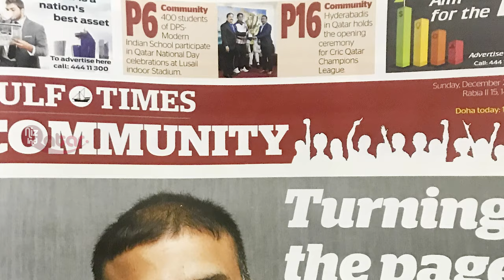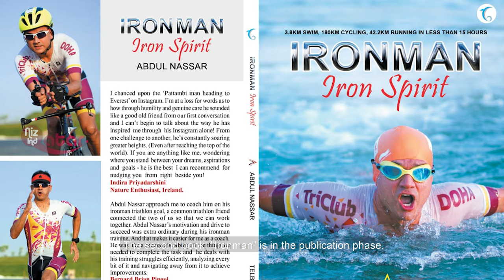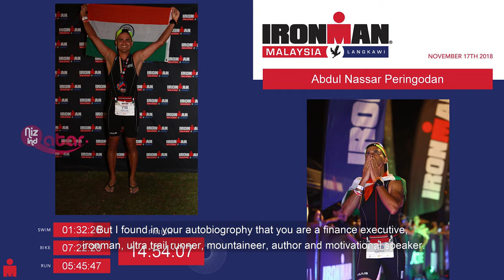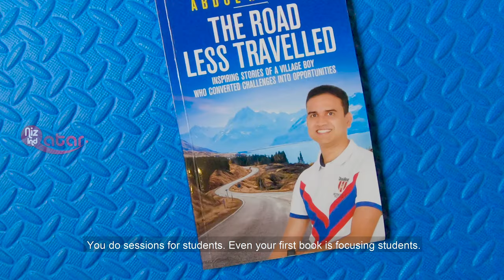ORPHANAGE TO EVEREST | EDUCATION CHANGED POVERTY - Inspiring Talk on HEALTH, EARNINGS AND KNOWLEDGE.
To achieve anything in our life, all we need is Health, Income and Knowledge.
A person from Kerala who has defeated poverty by education and now he reached at the top of Everest is talking about these things. In a short period of time we will get a lot of information to follow in our life.

𝐖𝐡𝐨 𝐢𝐬 𝐀𝐛𝐝𝐮𝐥 𝐍𝐚𝐬𝐬𝐚𝐫?
If  a tag line were to be written on Abdul Nassar’s life journey,
it would probably read - ‘A journey from object poverty, through desolate orphanage to educational excellence, enviable career path and inspirational achievements.
After his modest schooling career, he graduated with a state rank in B.Com and passed Chartered Accountancy on fast track, with the support of some welfare organizations.
He joined Indian Oil Corporation through campus, interview and his career progressed as he worked in Cairn Energy, UK PLC, SABIK, Saudi Arabia, then Tasweeq, Qatar, and currently he is working in Qatar Petroleum.
He took up sports, specifically marathon running, cycling and swimming as a way to get fit and healthy, later it became a passion. Then After six years of intense training, he completed Ironman, Malaysia, comprising 3.8 kms of swimming, 180 kms of cycling and 42.2 kms of marathon running well within the qualifying 17 hours.

Indian Sports Center, under the aegis of the Indian Embassy, Qatar, conferred the Sports Excellence Award to him in 2018, in the men’s category.
After becoming Ironman, he went on to pursue mountaineering. He conquered Mt Everest on 16th May, 2019 as second Keralite, first Chartered Accountant and first Non Resident the Indian.
Later in the year 2019 he took his long distance running passion to next level called Ultra and Trail Running. He successfully completed the UTMB Oman Ultra Trail running 53 KM race on 29 November 2019 and also the Qatar East to West Ultra Running challenge covering a distance of 90 KM on 6th December 2019.
Apart from his athletic pursuits, Abdul Nassar is an active Toastmaster, pursuing better communication and leadership skills. On 4th July 2019, Toastmasters International, USA, has recognized his outstanding service, various achievements in communication and leadership with “Distinguished Toastmaster (DTM) Award”, the highest award one can get from the organization in a life time.
He is a Fellow member of Institute of Chartered Accountants of India and has also served as the Board Member of Doha Chapter of Institute of Chartered Accountants of India for two years.
‘The Road less travelled’, a motivational life story, published in 2018, and ” Ironman- Iron Spirit “ published in March 2020” reveals yet another facet of Abdul Nassar’s personality as an author.
He is also a motivational speaker and trainer and wishes to inspire students to achieve their dreams and also the working executives and professionals for leading a healthy lifestyle. He has been invited by various educational institutions, corporate houses, conference organizers and communities to address their audiences. He has also been regularly interviewed by radio and TV channels and also been covered by press and magazines.

Please let me know your valuable feedback and comments.